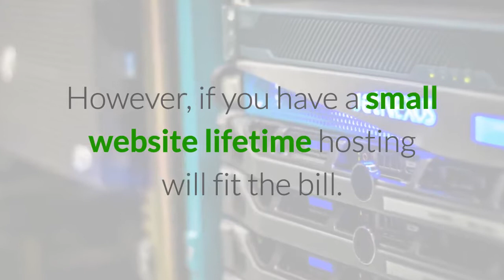Free Lifetime Hosting Reviews Best Website Hosting Packages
Free Lifetime Hosting Reviews Best Website Hosting Packages The best lifetime hosting packages are free, but many are unreliable. This life time hosting deal is a one time low payment and has been available for a while now. You get hosting for a one-time price that you buy upfront and then you won't be charged again.

How would you like to stop paying your web hosting and domain name providers forever?
With lifetime you'll never  have to pay monthly or annual hosting fees.
Join the thousands of satisfied customers that won't be paying month after month year after year for rock-solid web
hosting today!
Lifetime hosting is a new concept that offers a faster loading website  and powerful features in addition to the standard features that you get with other shared  hosting.
If you use your website for a shopify type store or  you  require a lot of bandwidth this will probably not be suitable.
However, if you have a small website lifetime hosting will fit the bill.
If you are interested in getting the best deal you should click the link below this video.
lifetime hosting, free lifetime hosting, lifetime hosting reviews, lifetime hosting review, lifetime hosting packages, best lifetime hosting, website hosting

Free Lifetime Hosting Reviews Best Website Hosting Packages HERE